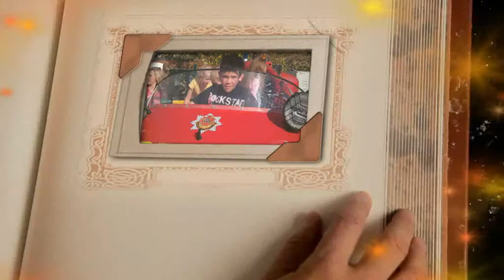Miles, message from Father Christmas